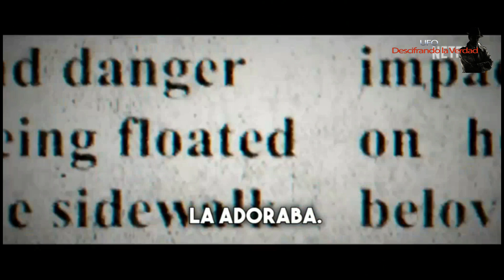La abducción alienígena en Manhattan | Tráiler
La historia de abducción de Linda Napolitano, una mujer afirma haber sido secuestrada de su dormitorio en Manhattan. Esta docu-serie analiza si se trató de un elaborado engaño o de una prueba de vida extraterrestre.